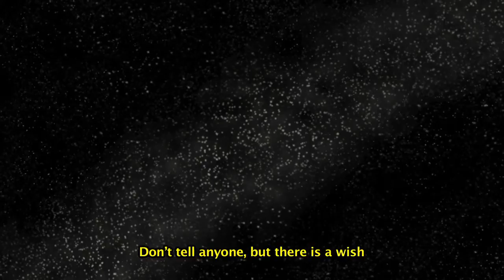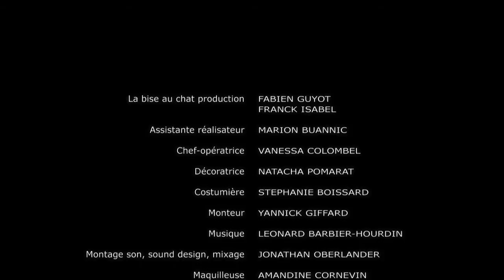Comme 3 Pommes de Fabrice ROBIN - Court métrage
Quand un homme et une femme se rencontrent, il paraît que tout se joue en 7 secondes.

When a man and a woman meet, they say everything is played in 7 seconds.

Cuando un hombre y una mujer se encuentran, parece que todo está jugada en 7 segundos.